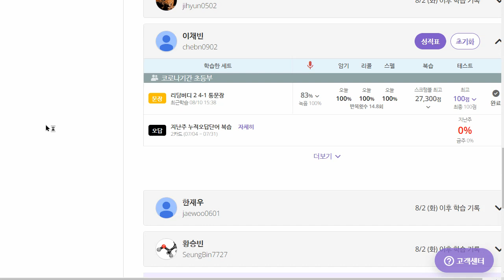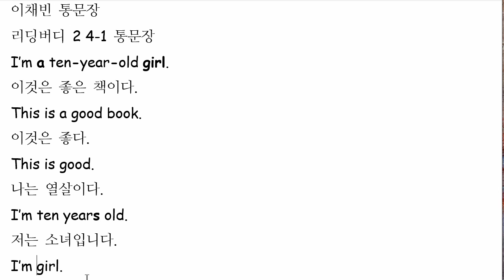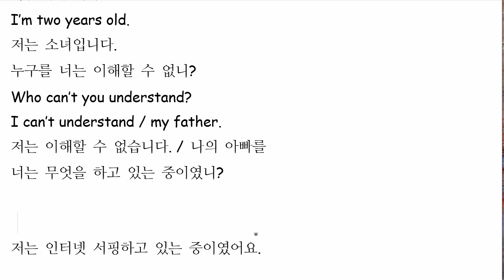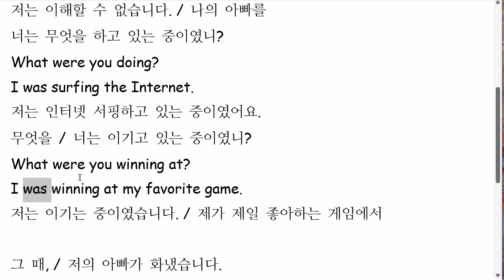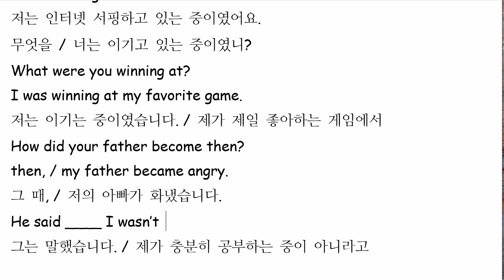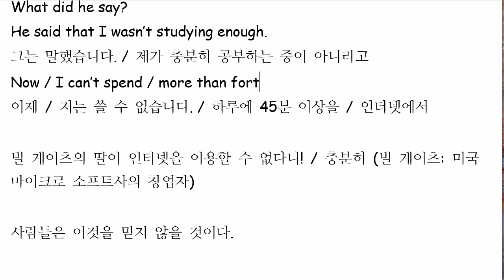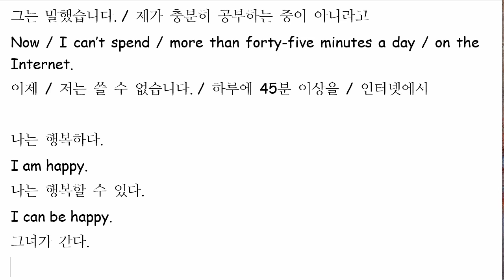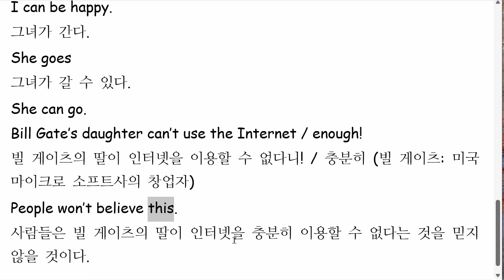이채빈 2022 08 10 통문장 말하기 성취도 95 쓰기 성취도 80